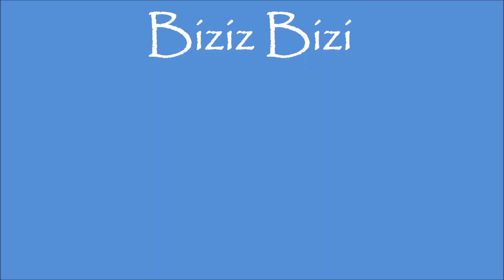XXV. Bidegorri Galdakaora Orain!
Fecha importante, ya van 25 marchas. Seguimos luchando para que Bilbao y Galdakano estén unidos por un bidegorri tan necesario para la seguridad de los que apostamos por la movilidad sostenible.
Data garrantzitsua: 25 martxa. Bilbo eta Galdakano bidegorri baten bidez lotzeko borrokatzen jarraitzen dugu. Mugikortasun iraunkorraren aldeko apustua egiten dugunon segurtasunerako hain beharrezkoa.

Eskerrik asko Carmen B., edizioa egiteagatik.